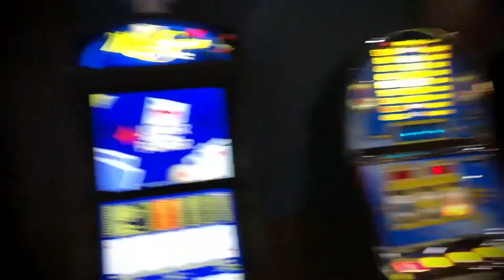ANDYS BARGOLF 2018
TACK FÖR I ÅR! NI ÄR FAN BÄST!
Eddie Sörman
Robin Sörman
Joakim Asplund
Mattias Dahlqvist
Cem Kinali
Anton Marra
Adam Kostym
Daniel Almer
Timmy Christiansson
Henrik Karlsson
Tobias Granlund
Tommy Petersson
Stefan Fjällström
Joakim E. Lundgren
Linus Nilsson
Fredrik Karlsson
Sarro Hilmkil
Erik Davidsson
Andreas Gyllström